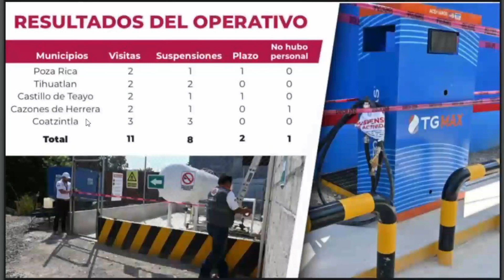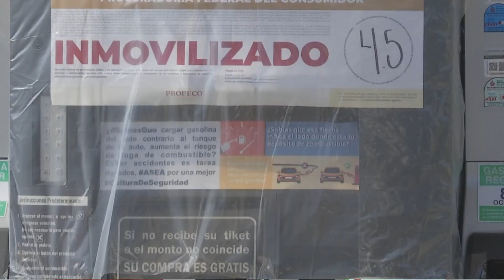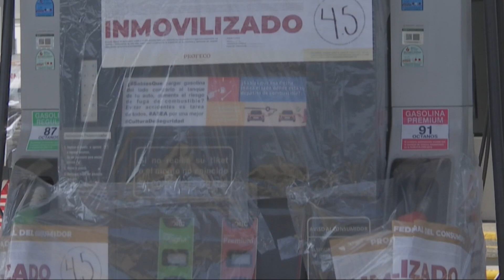Por irregularidades suspende Gobierno a ocho empresas de gas en zona norte©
Xalapa, Ver.- En conferencia de prensa, el gobernador Cuitláhuac García Jiménez dio a conocer que fueron suspendidas ocho gaseras en el norte del estado por diversas irregularidades, principalmente ante la sospecha de robo y venta ilegal, lo que daría pie a la disputa entre bandas delictivas en la región.

Ayer, las distintas fuerzas que integran la Coordinación Estatal para la Construcción de la Paz hicieron 11 visitas en cinco municipios que dieron como resultado el cierre de un punto en Poza Rica, dos en Tihuatlán, uno en Castillo de Teayo, uno en Cazones y tres en Coatzintla.

“Vamos a continuar las investigaciones para que todo sea legal y apegado a la norma, queremos saber dónde compran y a quién, cómo facturan y a quién le venden, pero sobre todo de dónde obtienen el gas”, afirmó.

Asimismo, agregó que se le dio plazo para regularización a una empresa de Poza Rica y una de Castillo de Teayo, quedando pendiente de revisión una más en Coatzintla.